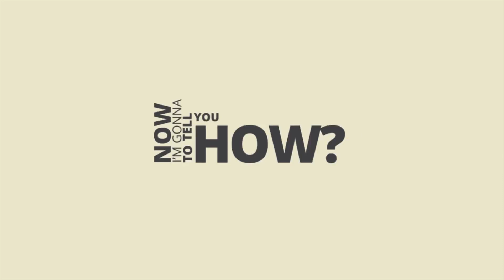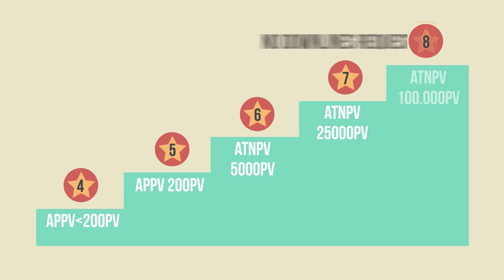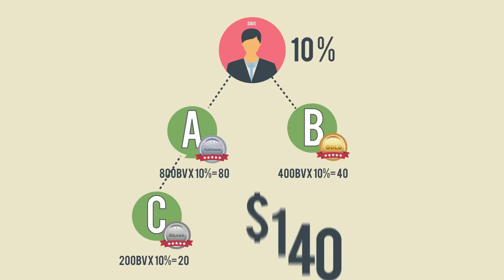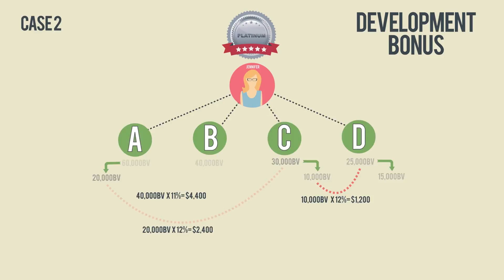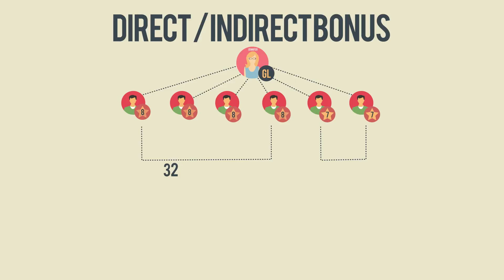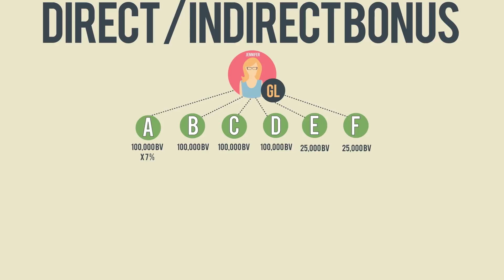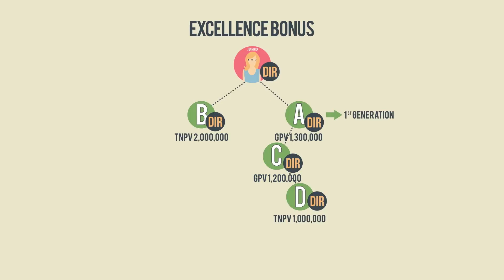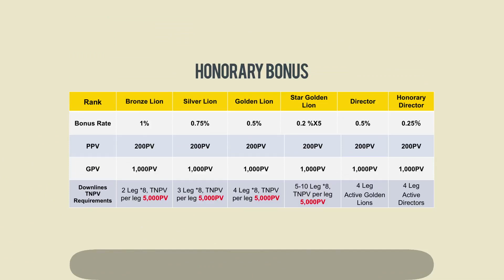NEW COMPENSATION PLAN (BANGLA) | TIENS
Tiens is World's Fastest Growing Company, not only on paper but in reality with its registered branches in 147 Countries.
Our products are available in 200 + countries. We have a regular consumer base of 16 Crore people world-wide.
Tiens has been honoured with the UN Flag for its good work and Social Cause. Its been 21 years of successful journey around the globe. 100% ethical and legally approved. Member of WFDSA & IDSA.

Founder & Chairman Mr. Li Jinyuan is recognised all over the world for his good work and humanism. His dream is One World, One Family. By profession he's a scientist and has been awarded Honorary Doctorate from UN by Mikhail Gorbachev (Former President of USSR). Mr Li keeps getting featured in International News Channels and Magazines. He has done formal meetings with the Presidents and Prime Ministers of different nations around the world.
He has donated Rs.1500 Crores in Charity world-wide.
He is also the CEO Council Member of WFDSA.

Tiens products are based on 5000 Years old therapy called TCM. Based on acupressure acupuncture herbal remedies etc for overall health of human being. Scientifically proven and patented products. We have a wide range of product categories including Health Equipments, Health Food, Home Care, Personal Care, Skin Care & Fashion Brand. We have also launched Gene Susceptibility Test which was only available in US and Europe & Japan. Our production base is in more than 16 Countries.

Tiens business plan is called as 1000 Horse Power Dynamic Plan, which is a combination of Hybrid and Generation Plan. There are 8 Types of incomes with weekly plus monthly payment allocations. No other company has an earning potential what Tiens Platform  has got right now. Unlimited Matching Income, Single Line Income. No Capping. No Time Limit. No Demotion. Rank Advancement through Accumulation. Global Turnover Share. 3 to 4 Free International Tours Every Year.

Millionaires Group is an Education system which provides with all the essential support that is needed to grow in Network Industry right from business tools to conference, seminars & webinars. We provide individualised programs for each and every candidate according to there dreams, desires and amount of time and energy they can put in this business.